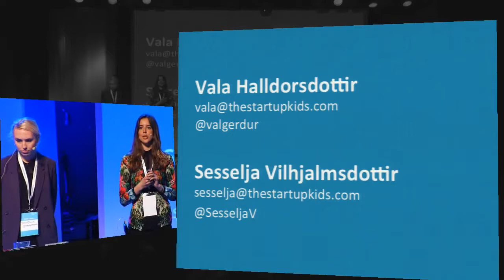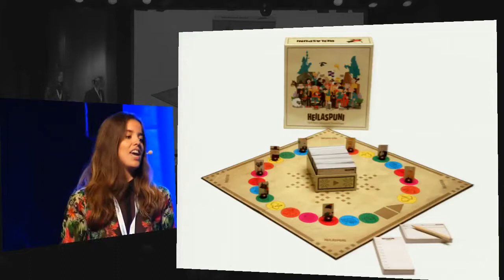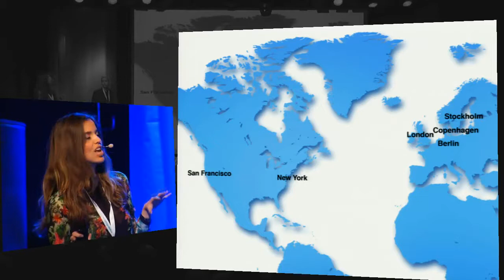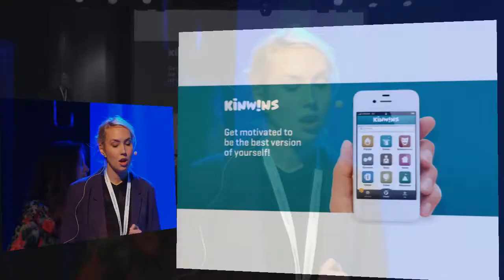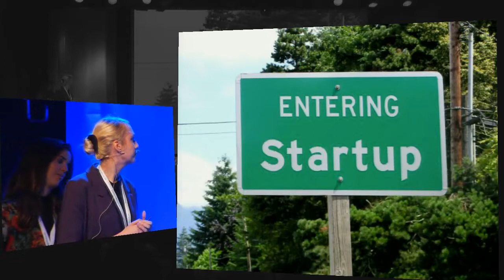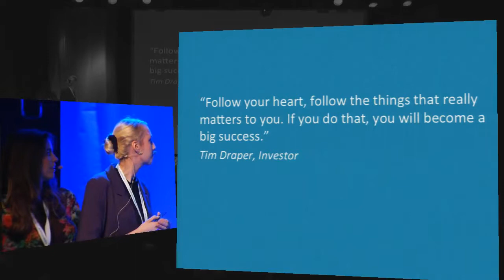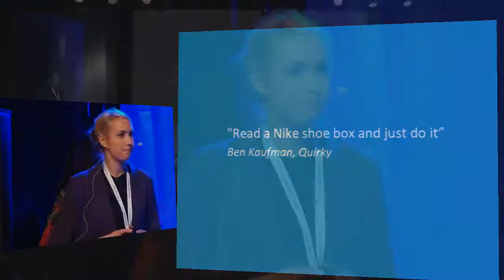Making of "The Startup Kids" – a movie about young entrepreneurs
Vala Halldorsdottir and Sesselja Vilhjalmsdottir, Icelandic entrepreneurs, are sharing a sneak peak of their documentary about young web entrepreneurs that was created to share the very idea of entrepreneurship and inspire more people to look into the field.

SUD2012 Vala Halldorsdottir and Sesselja Vilhjalmsdottir - Making of The Startup Kids